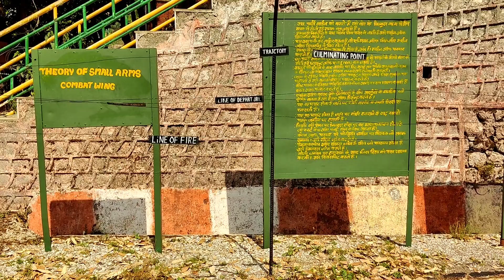Mujhe Ultaa latka Diya | Fitness Test in Mussoorie Uttarakhand | Uttarakhand Tourism | Part -2